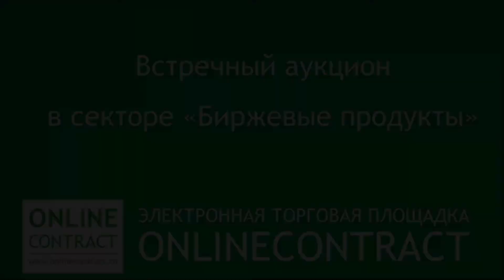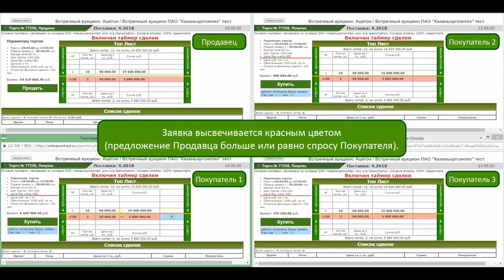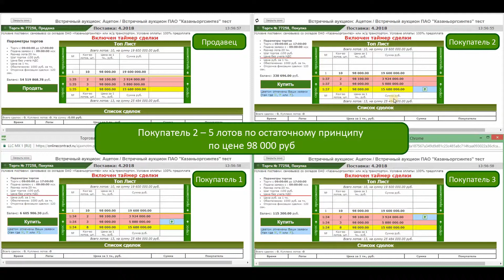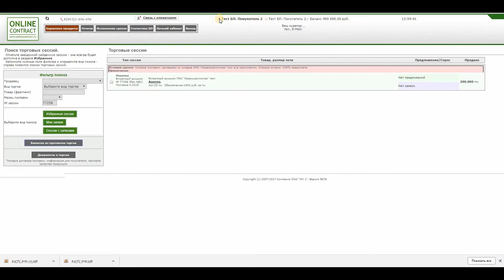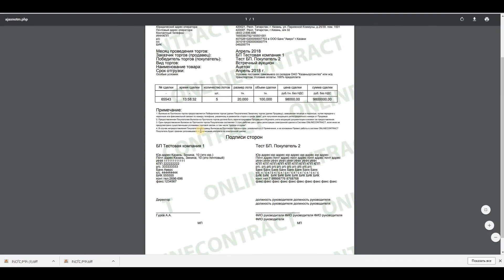Встречный аукцион (Сектор Биржевые продукты)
Встречный аукцион (на повышение цены) – форма проведения торгов между одним Продавцом и неограниченным количеством Покупателей, в ходе которого подаются заявки на продажу и на покупку. Сделка между Продавцом и Покупателем происходит при условии, что цена покупки выше или равна цене продажи товара.